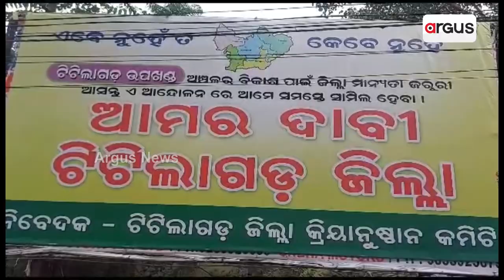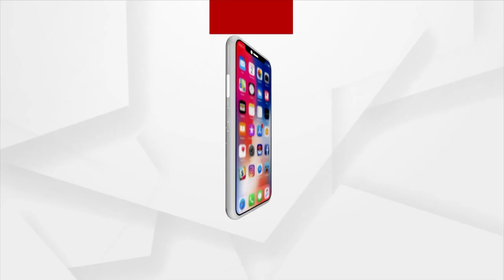Titilagarh Demands For A Separate District : People On Protest Over Unfulfilled Commitment By Govt.